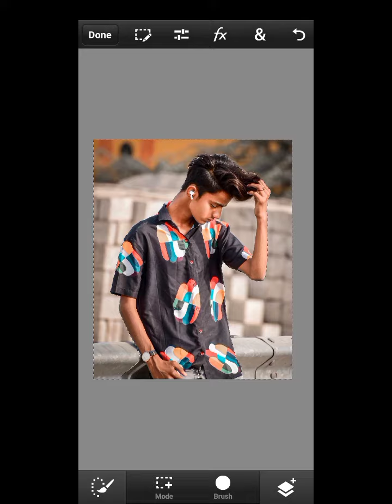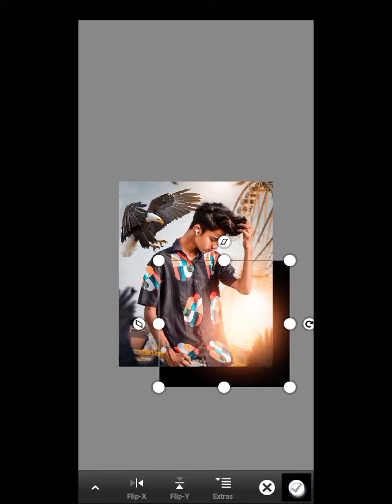Eagle Concept photo editing tutorial ps touch photo editing | Instagram viral photo editing video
hiii.

PS touch photo editing tutorial video 📸.

photo editing related video 📸 is here.

Instagram par follow kora background Instagram par MILAGA 🤘♥️

all videos background Instagram par MILAGA 🤘